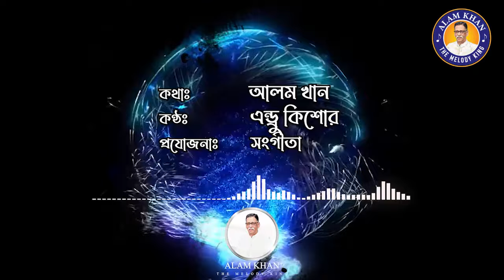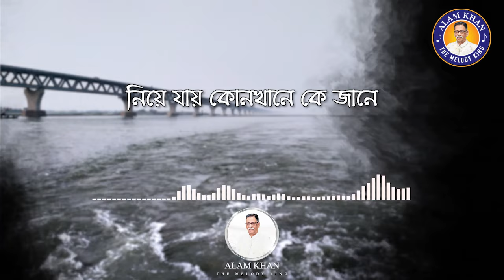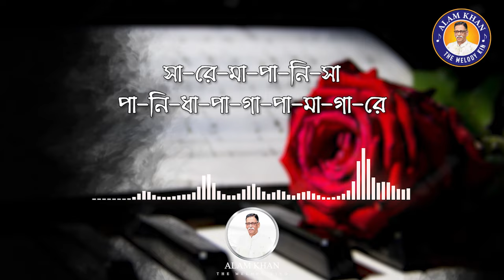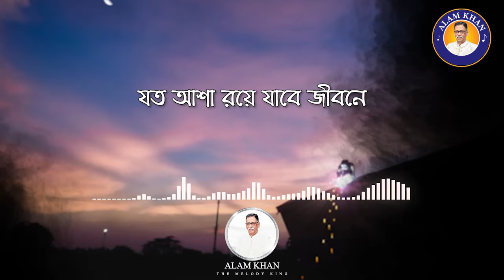এতো সুন্দর পৃথিবী | এন্ড্রু কিশোর | Andrew Kishore | আলম খান | Alam Khan | Bangla Song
Alam Khan (22 October 1943 – 8 July 2022) was a Bangladeshi composer and music director. He was awarded Bangladesh National Film Award for Best Music Director seven times for the films Boro Bhalo Lok Chhilo (2005), Teen Kanya (2006), Surrender (2007), Dinkal (2008) and Ibadat (2009). He also won Best Music Composer Award for the films Bagher Thaba (2005) and Ki Jadu Korila (2008). As of 2008, Khan composed around 2000 songs and provided music direction to around 300 films.  He is notable for the composition of the songs "Ore Neel Doriya Amay De Re De Chhariya", "Ami Rajanigandha", "Daak Diachhe Doyal Amarey", "Hayre Manush Rangin Phanush" and "Tumi Jekhaney Ami Shekhaney".

This is seven times National Film Award winner, legendary music composer and director Alam khan’s one & only Official YouTube Channel. He owns a glorious and prestigious musical career over the years & it’s our responsibility to remember his great mind that has created this legacy. Though it is an elaborate task to compile all his songs & other musical scores in a single platform it is a little effort from his family to keep his works archived from generation to generation.

AlamKhan, full name Khurshid Alam Khan born on 22 October 1944, is a renowned music personality of Bangladesh. He was a lyricist, composer and music director. He won the Best Music Director and Composer category in 1982 for Boro Bhalo Lok Chilo, Tin Konna in 1985, Surrender in 1987, Dinkal in 1992, Bagher Thaba in 1999, Ebadat in 2009 and Ki Jadu Korila in 2010 won the National Film Award given by the Government of Bangladesh a total of 7 times. Alam Khan was born in Baniagati village of Sirajganj district. His father Aftab Uddin Khan was an administrative officer of the Secretariat Home Department and his mother Jobeda Khanam was a housewife. After staying in Sirajganj for a few years, he moved to Calcutta due to his father's job. After the partition of the country in 1947, he returned to Dhaka with his father. Then settled in Dhaka and enrolled in Siddheshwari School. Passed matriculation from this school. While at school, he developed a passion for music. Although his father Aftab Uddin Khan showed disinterest at first, he continued to practice music with his mother's encouragement. Later, his father took him to Ustad Nani Chatterjee for music lessons. Alam Khan is 2nd among four brothers and two sisters. Azam Khan, the famous rock guru artist of Bangladesh, was his younger brother. In 1963, he directed music for the film ‘Talash’ as an assistant to Robin Ghosh. In 1970, Khan made his debut as a solo music director through the film ‘Kach Kata Hire’ directed by Abdul Jabbar Khan. The first popular song he composed was "Tablar Tere Kete Tak" from the movie ‘Slogan’ directed by Kabir Anwar. After that, the song "Ore Nil Doria" written by Mukul Chowdhury and sung by Abdul Jabbar in the film 'Sareng Bou' released in 1978, and directed by Abdullah Al Mamun, created a massive hit throughout Bangladesh. In 1982 Kamal Ahmed's film 'Rojonigondha', "Ami Rojonigondha Fuler Moto" written by Masood Karim and sung by Sabina Yasmin and "Haire Manush Rongin Fanush" sung by Andrew Kishore, written by Syed Shamsul Haque from the film 'Boro Bhalo Lok Chilo', caught the attention of the millions of music lovers around the globe. Renowned Indian singer Kumar Sanu started the playback with the Bangladeshi movie the song "Tin Konna Ek e chobi" from the film 'Tin Konna' composed by him in 1985. He created music for 297 Bangladeshi movies with all kinds of songs including romantic, sad, spiritual, folk, and rock in harmony with the story and screenplay in the film in unique and incomparable melodiousness. He was one of the creators of commercial success due to his music in the film, which had a considerable impact on the hearts of the cinema audience. Alam Khan was diagnosed with lung cancer in late May 2011. He breathed his last at Bangladesh Specialized Hospital Limited (BSHL) in Shyamoli, Dhaka, on Friday, July 08, 2022, at 11:32 am & being buried at Zannatul Ferdaus Complex graveyard which is beside the Masjidul Awlia Khwaja Shah Mozammel Hoque (R.) at Srimongal.